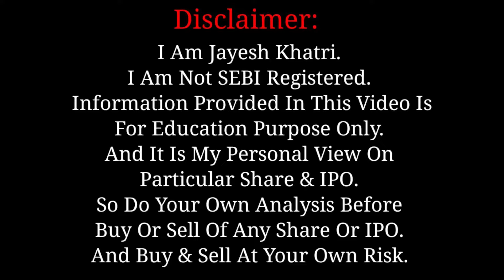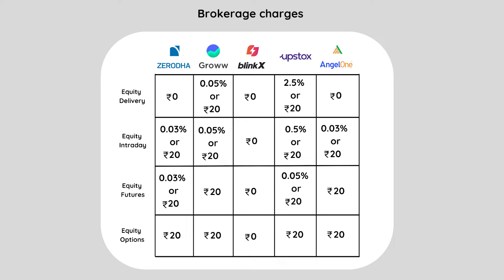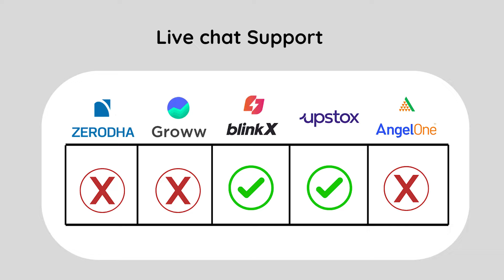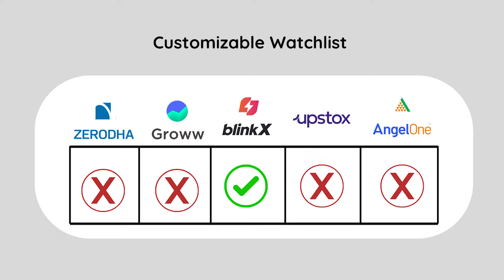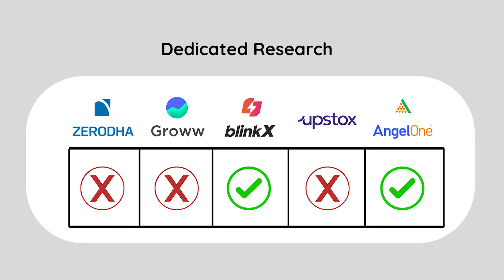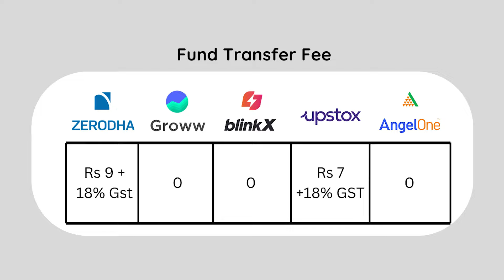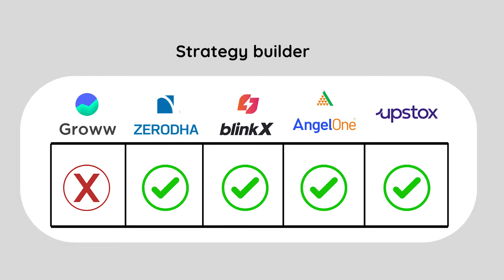Which is Best Stock Market Broker | Groww vs Zerodha vs Angel One Vs BlinkX Vs Upstox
Iss video mein hum India ke best stock brokers ka comparison karne wale hai - Zerodha, Groww, BlinkX, Angel One, and Upstox jiske baad aap apne liye top stock broker pick kar paayege. Inme se kaunsa trading app best hai yeh samajhne ke liye hum BlinkX, Zerodha, Groww, Upstox aur Angel One ke multiple features discuss karenge.

BlinkX apne users ko provide karta hai unlimited trading and investing plans*, Check-out the app below and start your stock market journey today: